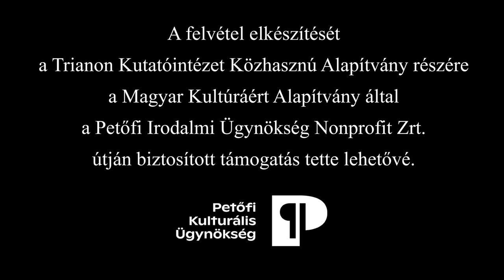Kovács Tamás Vilmos festőművész "Még festek!" című, új kiállításának ajánlója (2023.10.17.)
A Boda Gallery of Art kiállítóterében 2023. október 31-ig látogatható kiállítást Keppel Márton művészettörténész, klasszika filológus nyitja meg.

Kovács Tamás Vilmos így vall művészetéről:
"Pár évvel ezelőtt elhatároztam, hogy képeimet fába megfaragom. Régi vágyam, hogy festményeimet a plasztikusság és a kikerülhetetlen művesség együttes hatásával formáljam képi gondolattá.

A technika: a mindig csodált középkori faragott-festett oltárképek. Szinte mindent úgy, mint akkor, és mégis a mának. A faragás, a plasztikus formák sem tudják elnyomni bennem a festőt. A színek kifejező ereje remélem csak fokozza a fába faragott képek hatását a nézőre."

A kiállításhoz kapcsolódó információk a Boda Gallery of Art honlapján találhatók.